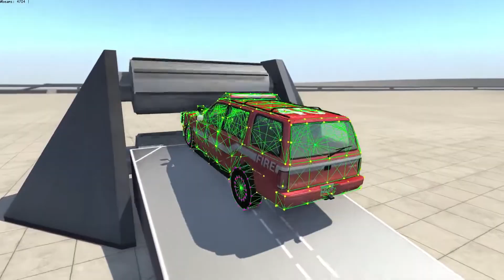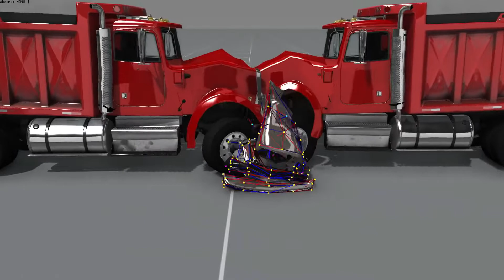Beamng Drive Steam Early Access Trailer 2022 | BeamNG Association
And if you have any quires so please use the comment box.

𝐍𝐨𝐭𝐞:- ➖➖
This Video Just For Information & Entertainment Purpose.
A great collection of BeamNG.Drive Is An Incredibly Realistic Driving Game Videos.